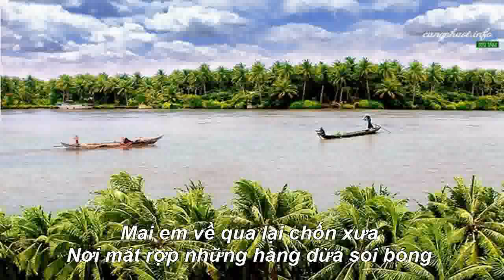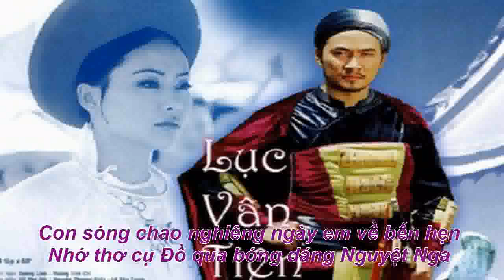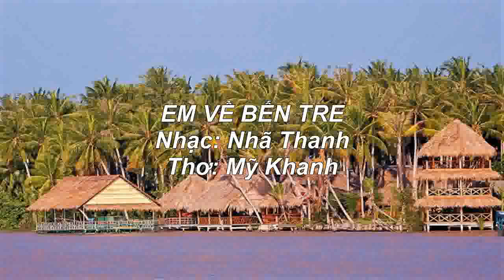EM VỀ BẾN TRE - Ca Khúc Mới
Nhạc Nhã Thanh, Thơ Mỹ Khanh